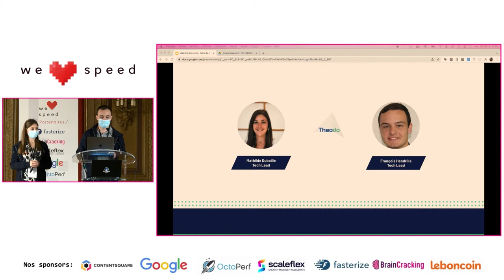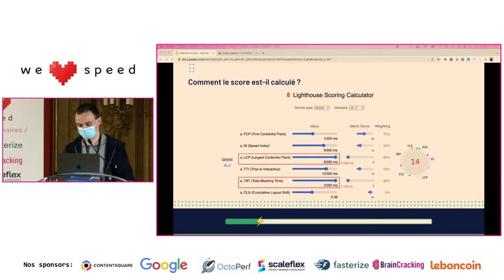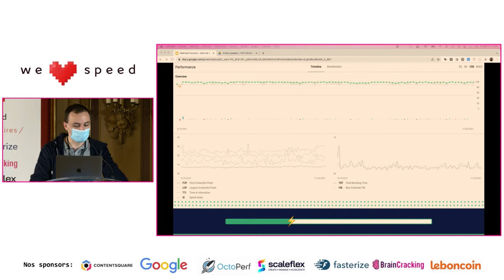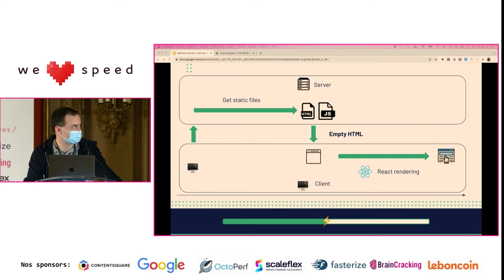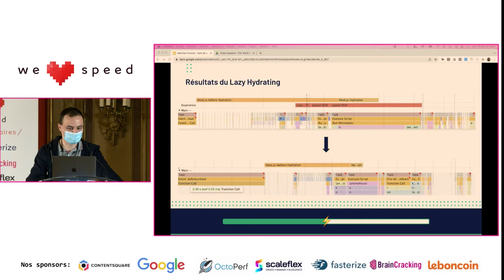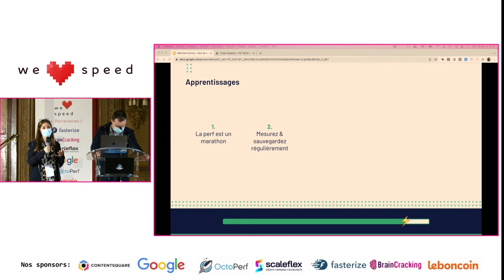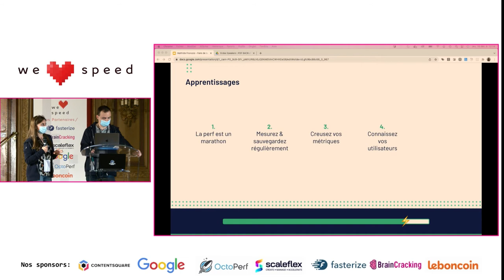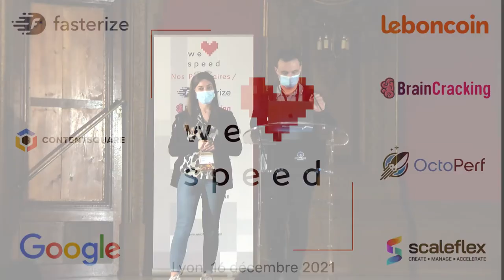Mathilde Duboille & François Hendriks – Faire de la webperf sans être déçue – WLS 2021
Retour d’experience sur un projet d’amélioration de performance pour un géant de e-commerce du luxe français.

Objectif : Faire passer le score Lighthouse en 3G de 2/100 à 70/100. Ambitieux 🧐 ? Et oui… Mais avec une équipe de choc de 3 développeurs à temps plein sur le projet 🧑🏽‍💻👩🏼‍💻!

Ce talk parlera du gros travail de performance qui a été fait sur un site SSR en NextJS, notamment avec :

🌳 Une réduction drastique de la taille du bundle d’un facteur 3 grâce à du tree shaking et une chasse aux dépendances dupliquées dans un mono-repo.
🤖 Une réduction de 4s sur le Time To Interactive grâce au lazy loading de nos pages mais aussi de nos composants React, tout ca sans impacter le SEO.
💤 Une reduction de moitié du Total Blocking Time grâce à la mise en place d’une solution de Lazy Hydrating.

Malgré tous ces efforts et l’enthousiasme de l’équipe, le projet a été marqué par de nombreux moments de déception.

Spoiler alert : Nous n’avons pas réussi à atteindre la barre des 70/100 ni même la barre des 20/100 en 3G.

Spoiler Alert 2 : En 4G, le score lighthouse est passé de 40 à plus de 95 /100 🎉. Les clients ont remarqué l’énorme amélioration de la performance du site et étaient donc très satisfaits.

Si vous aussi vous avez peur d’être déçu sur vos améliorations de performance, ce talk vous donnera de précieux conseils pour savourer au maximum tous vos efforts.

Mathilde est développeuse web depuis plus de 2 ans et membre active de la communauté performance et dev front au sein de Theodo.

Francois travaille depuis plus de deux ans chez Theodo en tant que Tech Lead. Convaincu que nos outils de développement devraient être écrits dans des langages rapides comme Go ou Rust, il fait régulièrement des audits ou des missions de performance touchant au front comme au back.